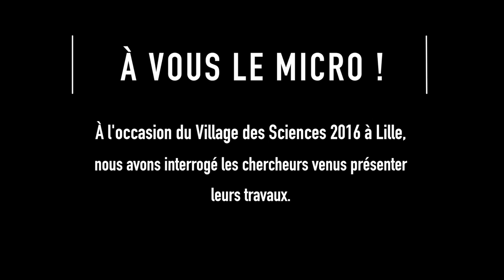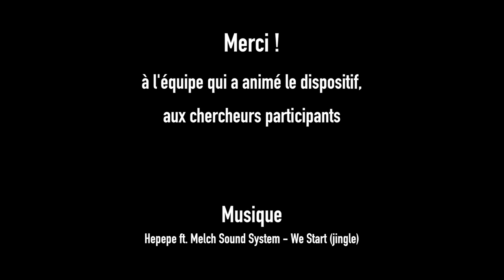Fête de la Science - À Vous le Micro ! #1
Dans le cadre de la Fête de la Science 2016, nous avons interrogé des chercheurs venus présenter leurs travaux. Voici comment ils se voient et comment ils vivent leur métier !
(Nos excuses pour la qualité sonore du a l'environnement très bruyant du village !)